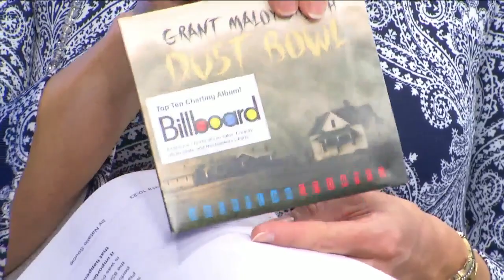Daytime Stage: Grant Maloy Smith